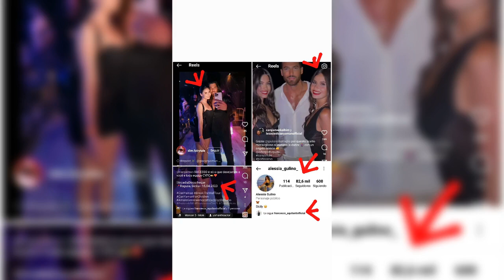CAN YAMAN NIGHTGIRL ALESSIA GULINO/GIULIANA BATTAGLIA NIGHTCLUBS ITALIA (ROMA,SICILIA,SARDEGNA)FOTOS